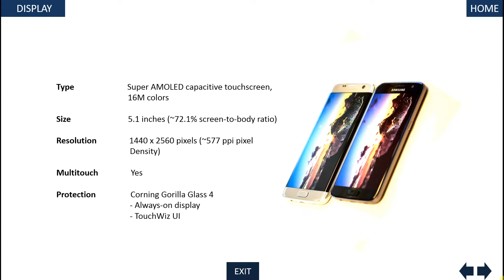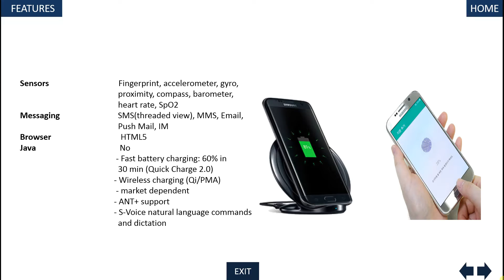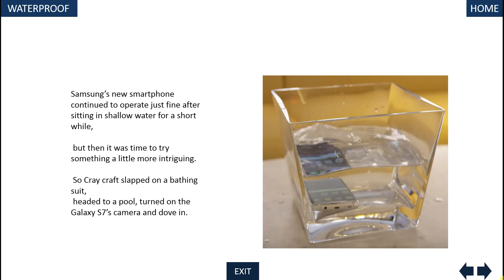Samsung Galaxy S7 edge AnTuTu benchmark teszt videó